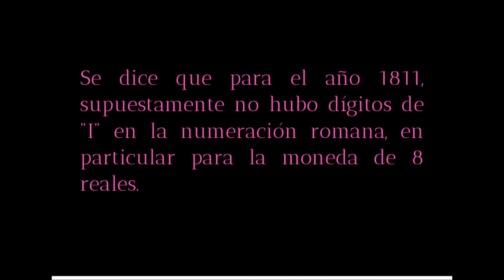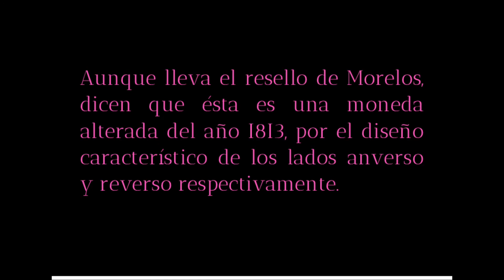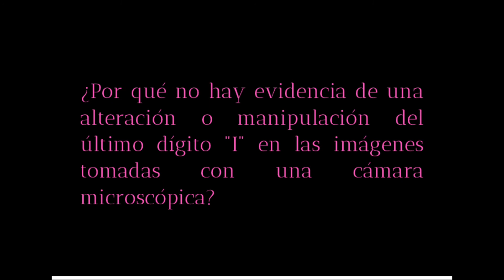Otro enigma numismática con A.J. Behul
En éste segmento se habla de una moneda de 8 reales SUD acuñada supuestamente en el año 1811. Lo interesante y poco común es que los dígitos "I" de la fecha están escritos con números romanos en lugar de lo costumbre con números arábigos.

Creado y diseñado por A.J. Behul